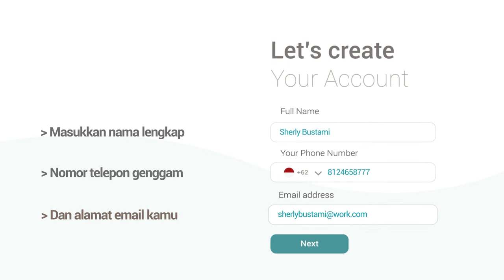SunFish Go Registration [step 1]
Cara registrasi ke SunFish Go. Segera daftar di